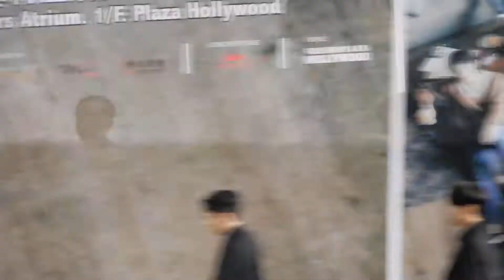[11.17.2017] NU'EST W 뉴이스트 W Hong Kong Fanmeet - Press Conference